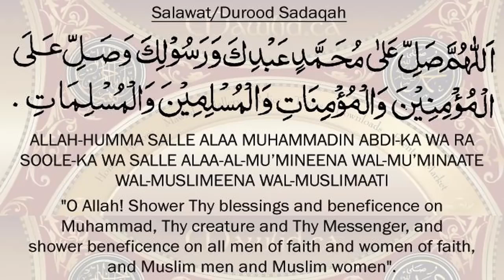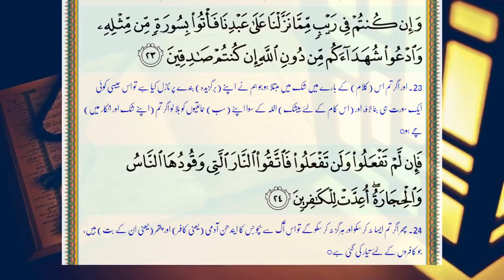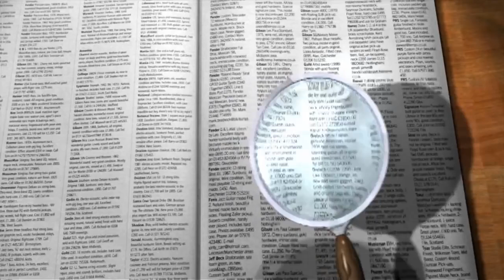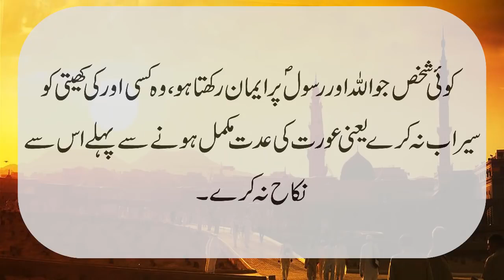Talaq Why iddat Necessary in islam Quran And Science in urdu